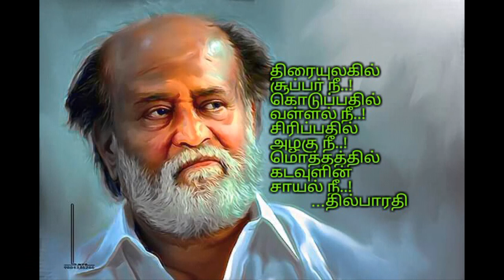Rajinijanth political entry speech